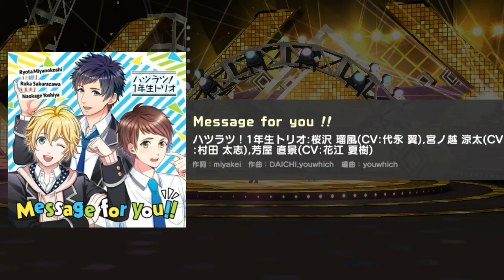ボイきら boyfriend kari [Message for you!! ] movie